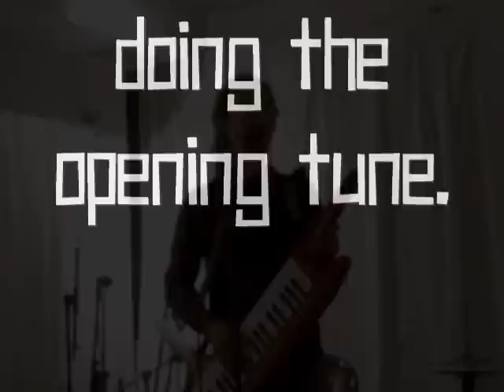RIDDIM IMPACT - 8th Video Blog (Opening by Warrior King)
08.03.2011